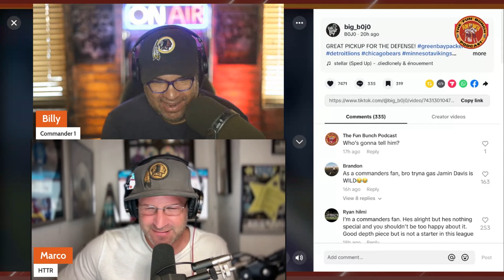Washington Commanders VS New York Giants Preview Podcast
🏈 Bears Fans are TERRIBLE Commanders fans Unite! Giants Preview, Old vs New Team Matchup & Hail Mary Madness! 🏈

In today's episode, we're diving into everything Washington Commanders fans need to know! We break down the upcoming Skins vs. New York Giants matchup, analyzing where the old team compares to this new lineup in a battle of heart and grit! From historic Hail Mary plays to the thrilling potential for this season, we’re bringing you the latest insights and all the excitement of game day. 🐻👇

Topics Covered:

    Commanders vs. Giants Preview – Key players to watch and game predictions!
Skins Evolution – How has the team transformed over the years?
    Top Hail Mary Moments – The best end-of-game passes that kept us on the edge of our seats!
    Fan Reactions & Insight – Why Chicago fans are the most hated in the league!

Join us as we bring BearsWashington Commanders fans the ultimate podcast experience with highlights, throwbacks, and the best moments of the Bears Hail Mary play.